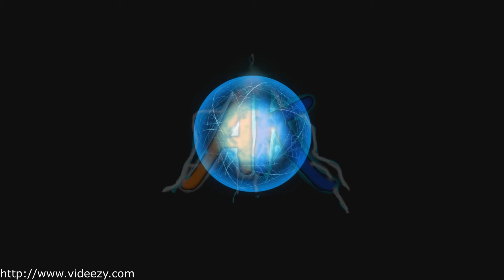Saison Pass 1 BF 2042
Comme pour Call of, Bf se met au saison pass et sa a l'air plutôt sympa !